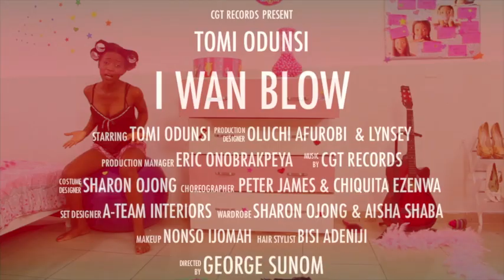I WAN BLOW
video teaser